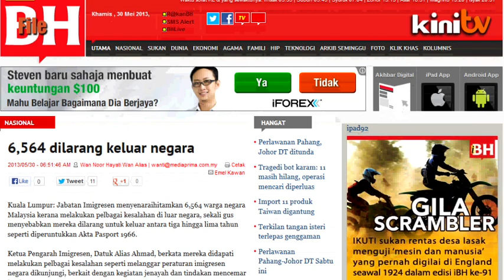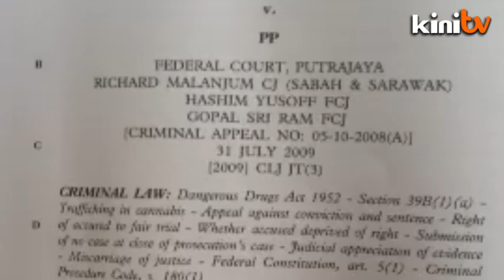Bersih calls for release of 6,564 names on immigration blacklist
Bersih 2.0 steering committee co-chair Ambiga Sreenevasan says the group will attempt to meet Immigration Department Director General Alias Ahmad next week after failing to do so today. The group is calling for the names of the 6,564 Malaysians who will have their passports cancelled for tarnishing Malaysia's image abroad to be released as well as further clarification on the legal reasons they've been blacklisted.